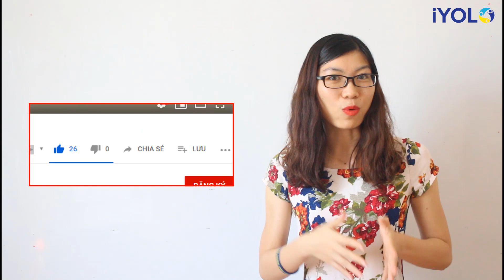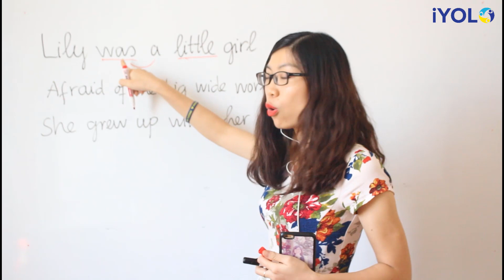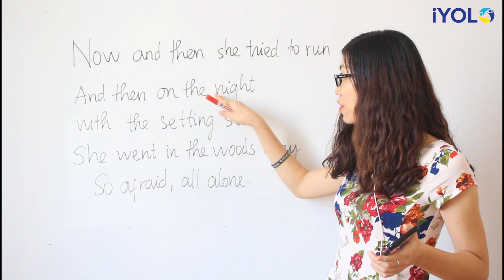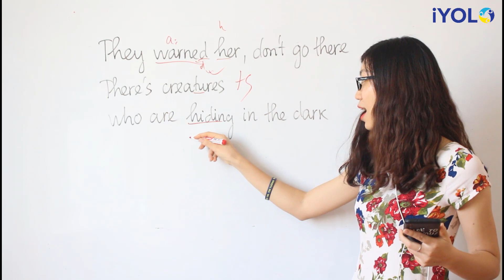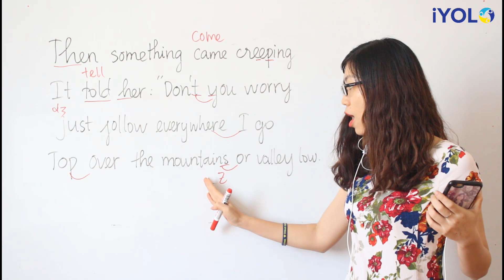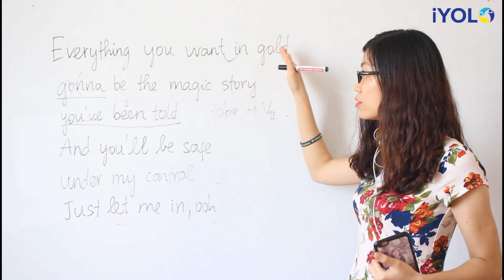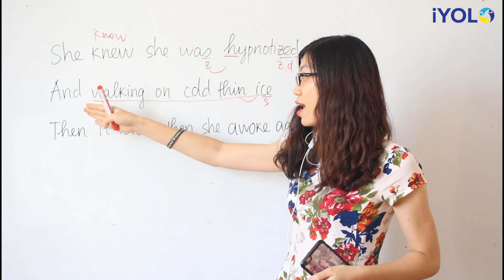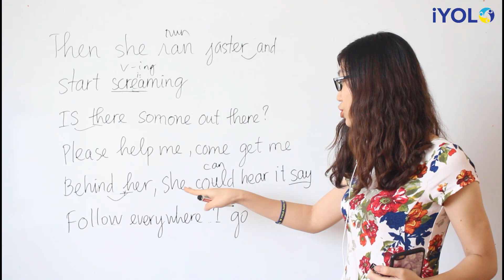Lily - Alan Walker | Học tiếng anh qua bài hát | Ms Trang Elena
Học tiếng anh qua bài hát Lily - Alan Walker cùng Ms Trang Elena
Video dạy tiếng anh qua bài hát của Ms Trang Elena sẽ giúp bạn hiểu được ý nghĩa của bài hát Lily của ca sỹ Alan Walker, K 319 & Emelie Hollow một cách đầy đủ rõ ráng nhất

Cùng luyện nghe tiếng Anh hiệu quả thông qua bài hát ngọt ngào, đầy cảm xúc LiLy , cùng học các cấu trúc tiếng Anh thông dụng và từ vựng tiếng Anh thường dùng trong giao tiếp cùng Ms. Trang Elena từ iYOLO English nhé!

Đây là chuỗi bài dạy học tiếng Anh qua bài hát giúp bạn học tiếng Anh 1 cách vui vẻ, đầy thú vị và dễ tiếp thu

Bí quyết học tiếng Anh là gì? Cách học tiếng Anh hiệu quả như thế nào? Học tiếng Anh trong khi ngủ.  Học tiếng Anh qua bài hát là 1 vũ khí lợi hại giúp bạn học tiếng Anh 1 cách thụ động và học mọi lúc mọi nơi, đặc biệt là luôn vui vẻ và dễ tiếp thu

Video dạy tiếng anh qua bài hát này có các cụm từ tiếng Anh cơ bản và những từ vựng tiếng Anh thông dụng giúp bạn ghi nhớ từ vựng và học ngữ pháp 1 cách thụ động dành cho người mất gốc hay muốn tự học tiếng anh